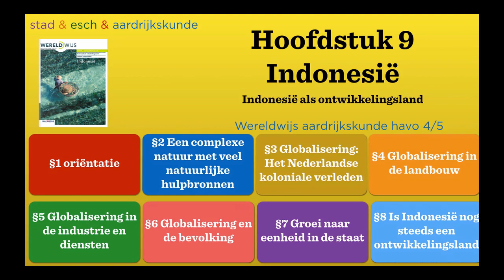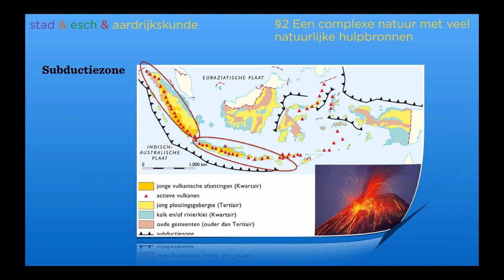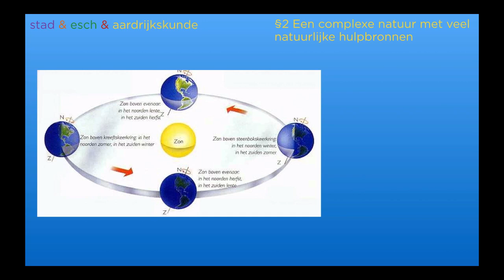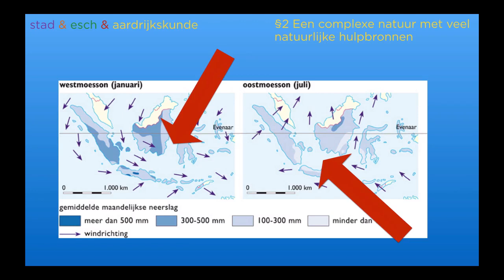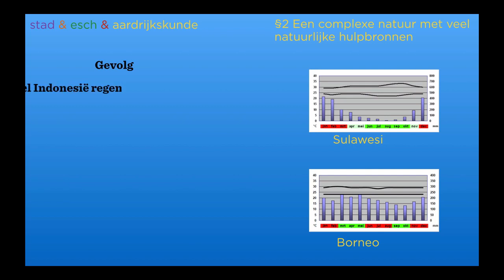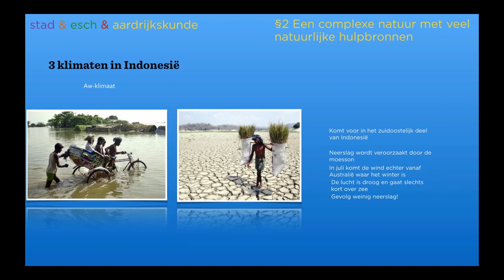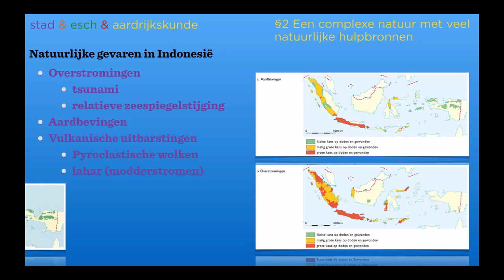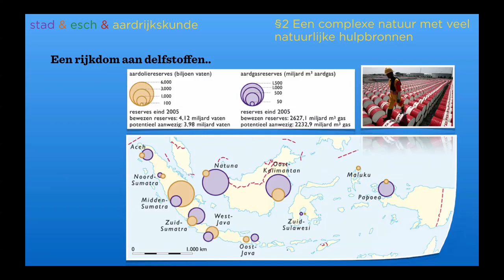Wereldwijs havo 4/5 hoofdstuk 9 §2 een complexe natuur, Domein ontwikkelingsland Indonesië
uitleg Wereldwijs havo 4/5 hoofdstuk 9 §2 een complexe natuur met veel natuurlijke hulpbronnen, Domein ontwikkelingsland Indonesië, examen havo aardrijkskunde

Uitleg moesson is ook in deze vodcast te beluisteren